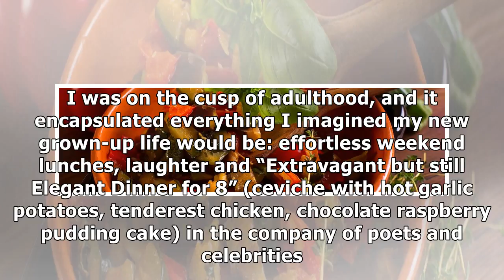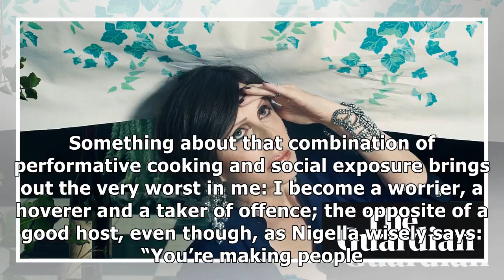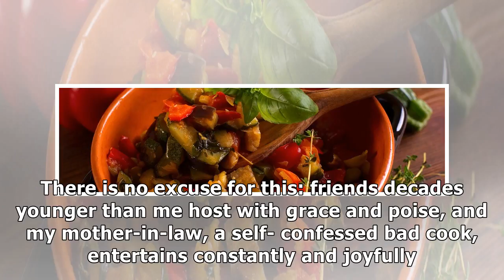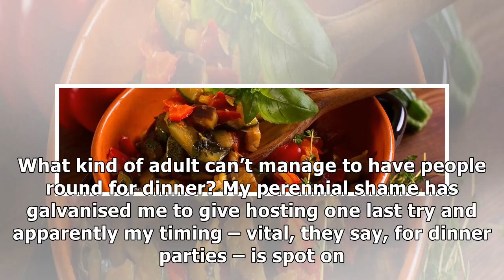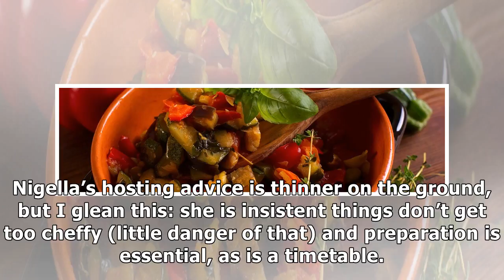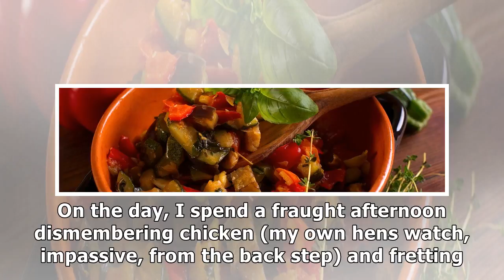24h News - Bad wine, worse food and lingering silences: my three weeks of dinner party hell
24h News - Bad wine, worse food and lingering silences: my three weeks of dinner party hell